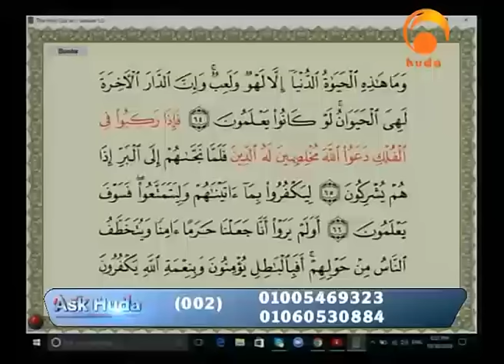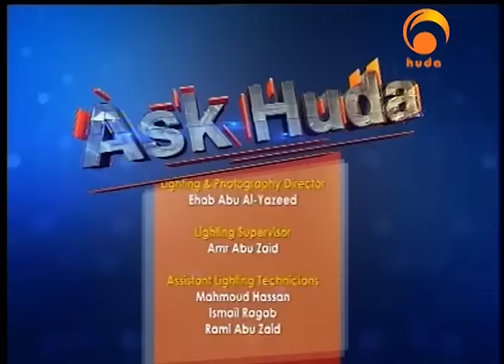Ask Huda Oct 30th 2016